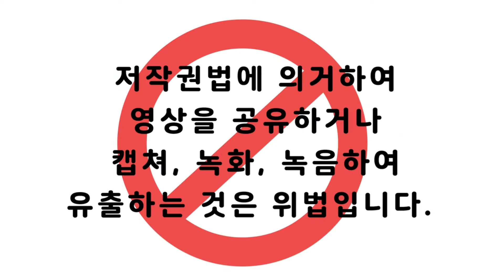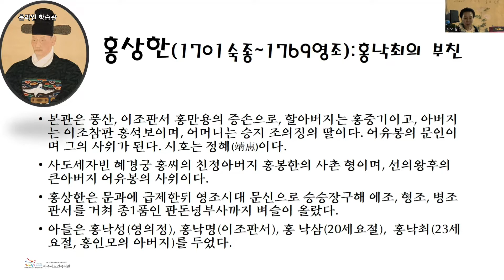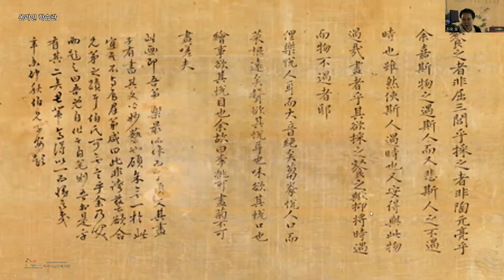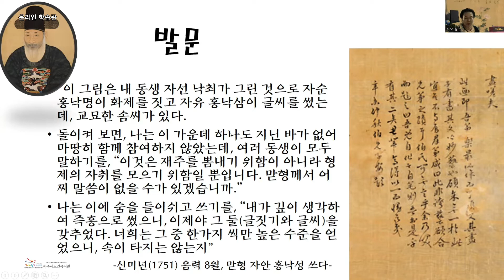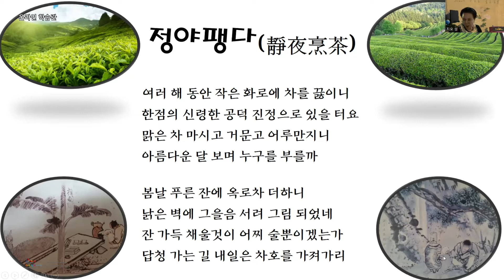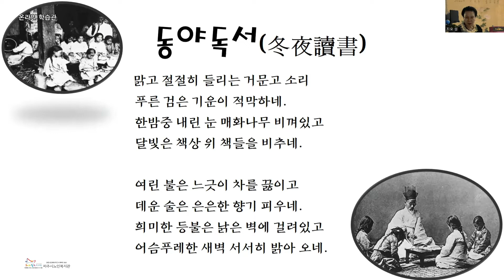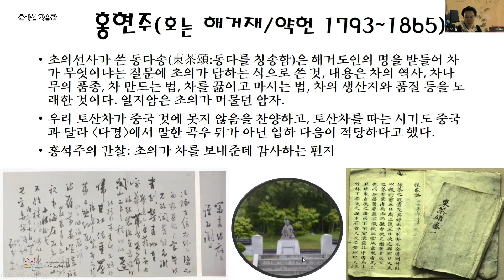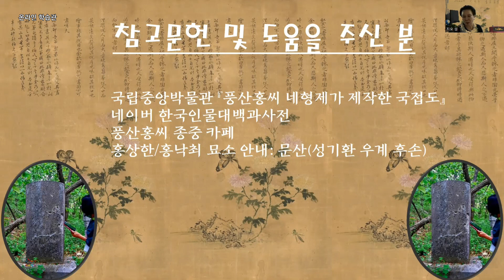[온라인학습관]파주역사이야기22_국접도를 그린 홍낙최